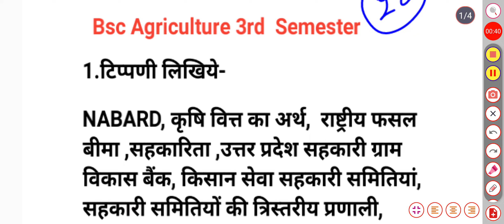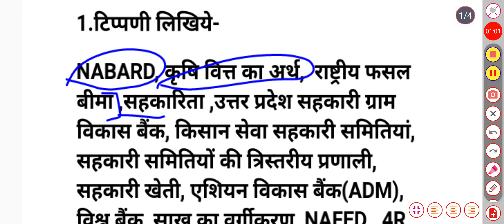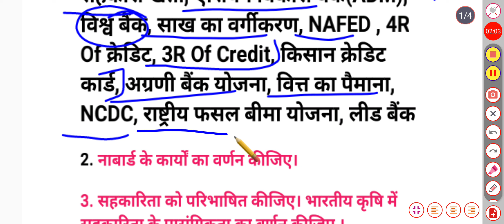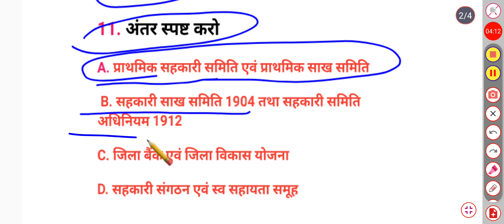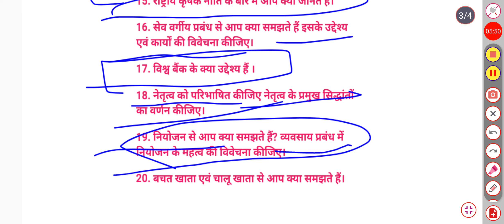Agricultural Finance and co-operation Most Important question Bsc agriculture 3rd Semester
Agriculture finance and cooperation 3rd semester
agriculture finance and cooperation
agricultural finance and cooperation
agricultural finance and cooperation paper
house of representatives
public information services
nonpartisan public information services
Previous year paper agriculture finance and finance
Samrat Education
Important question agriculture finance and operations
previous year paper agriculture finance And Co-Operation
bsc agriculture 3rd Semester agriculture finance And Co-Operation